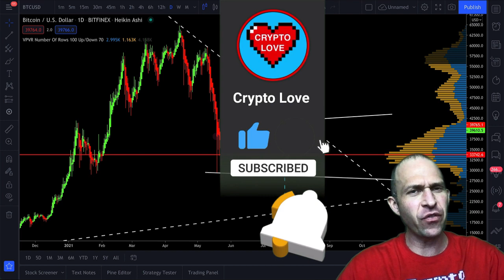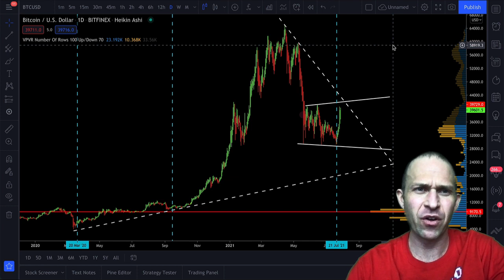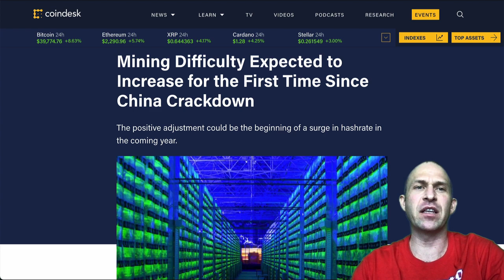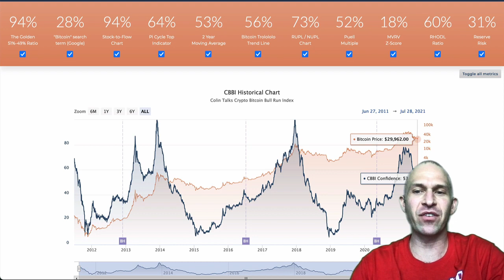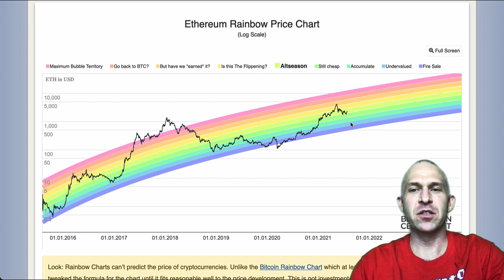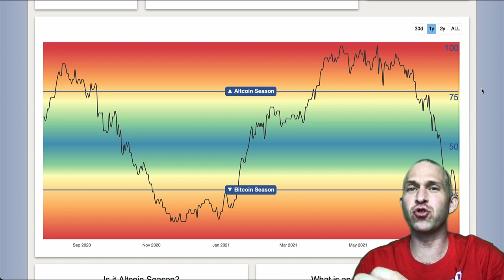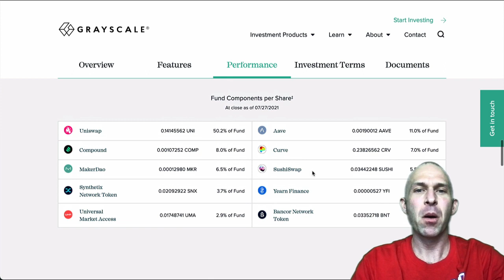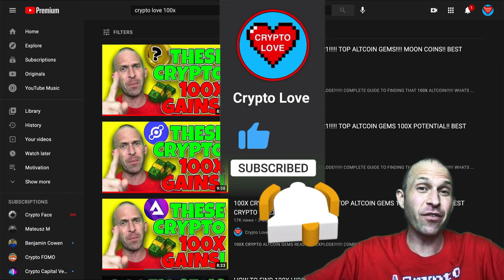BITCOIN & ETHEREUM!!!!! WATCH THIS BEFORE TOMORROW!!!!!!!!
THIS IS EXTREME! BITCOIN & ETHEREUM WILL GO CRAZY! RED ALERT FOR ALL BITCOIN HOLDERS! INSANE ETHEREUM SUPPLY SHOCK WILL DESTROY SHORT SELLERS! THIS IS VERY DANGEROUS FOR...